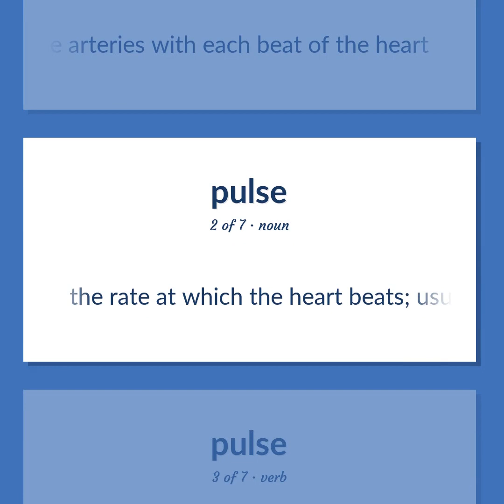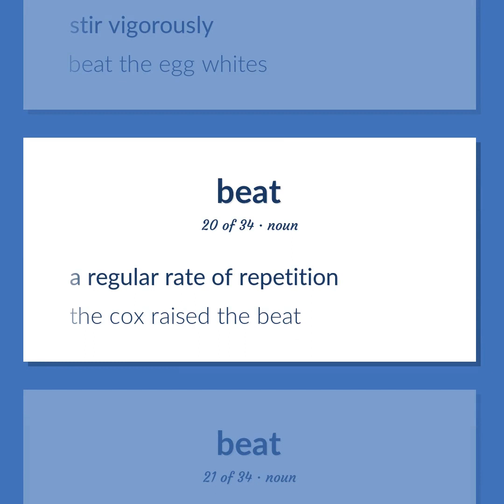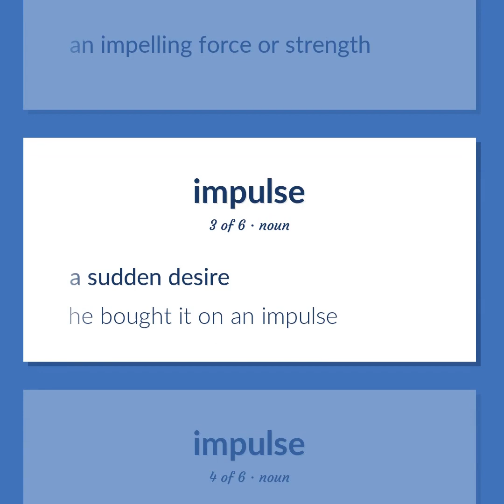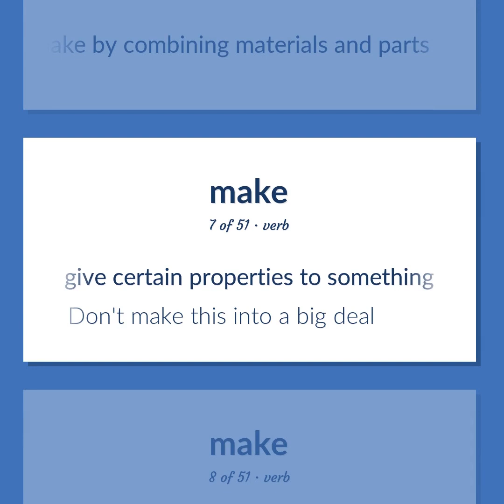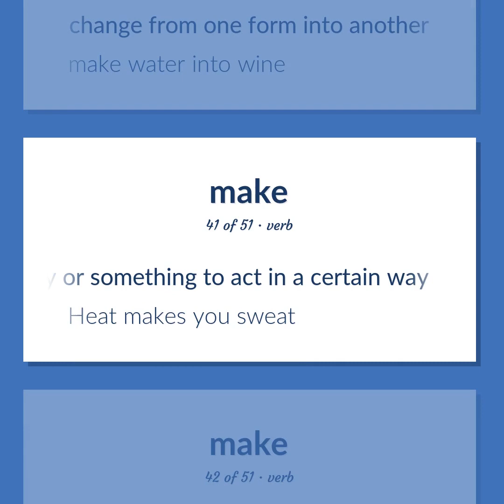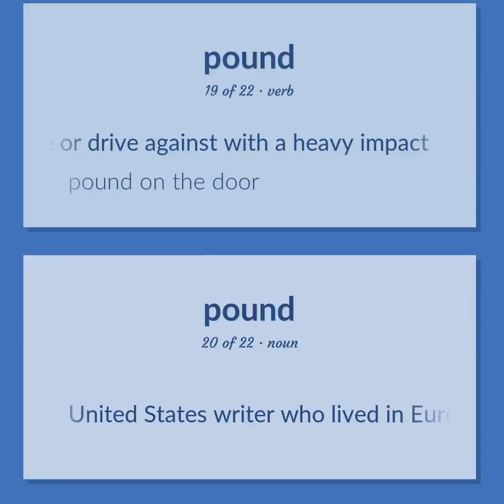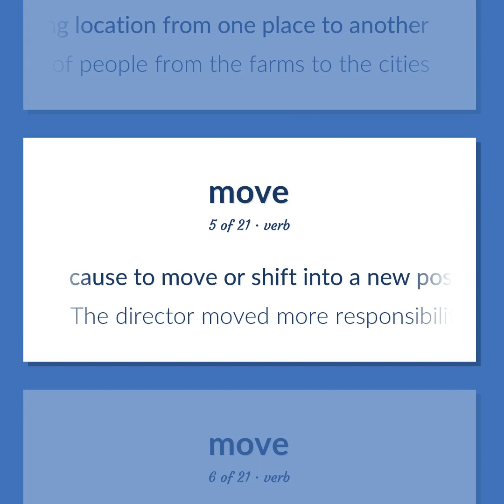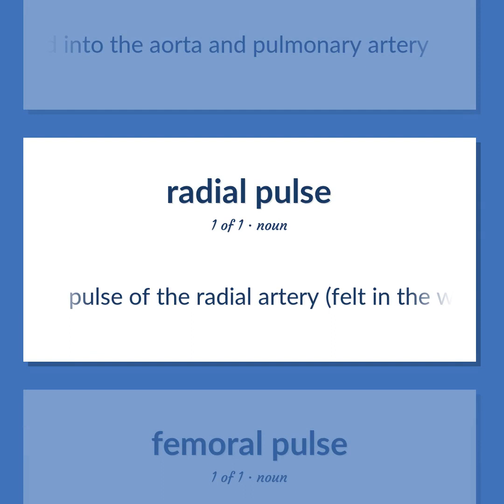Pulse - 222 English Vocabulary Flashcards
PULSE meaning. Following our free educational materials, you learn English in a great way with ease and efficiency.